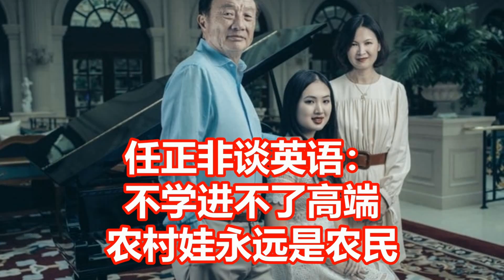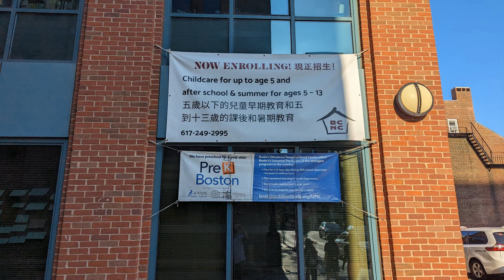任正非谈英语： 不学进不了高端 农村娃永远是农民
周五（22日），华为创办人任正非早前与南开大学新闻与传播学院院长、《科技日报》原总编辑刘亚东的谈话内容公开，除了公司发展及对美国的看法，任正非也谈到了对学英文的看法。他认为，不学英文，“农村孩子永远是农夫”，会影响就业前景。